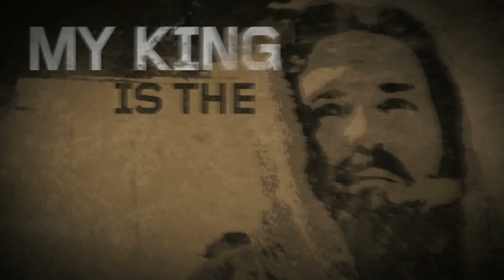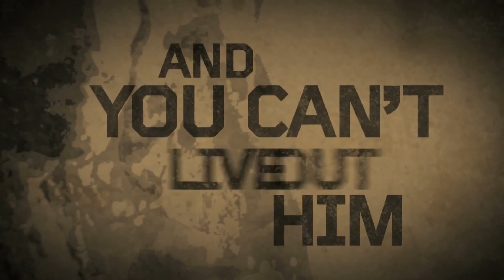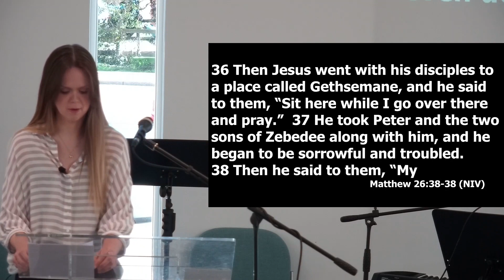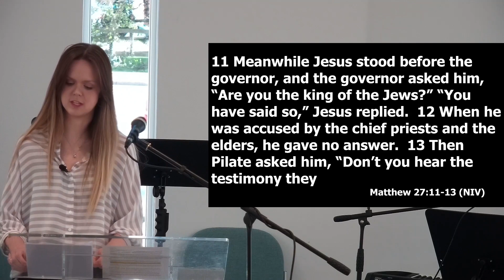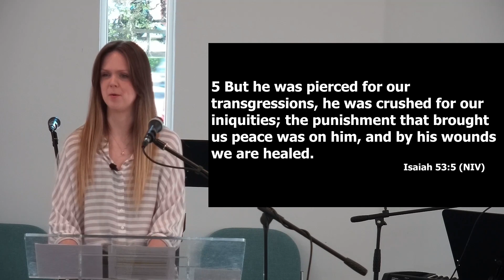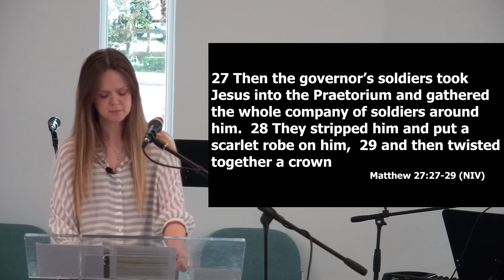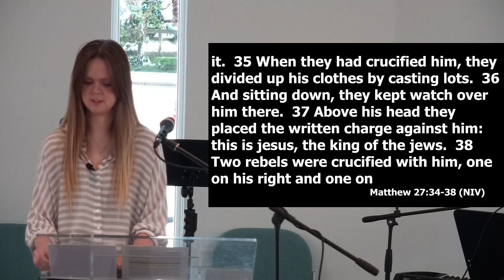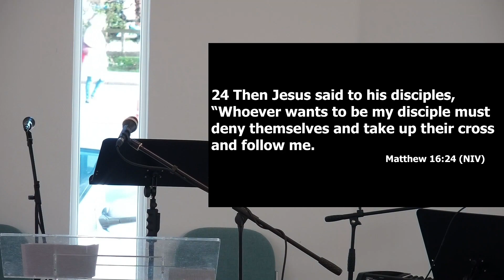Good Friday 2023 with Jess Beaumont